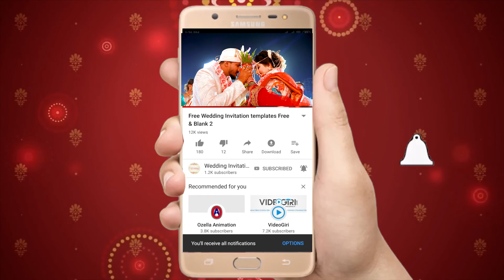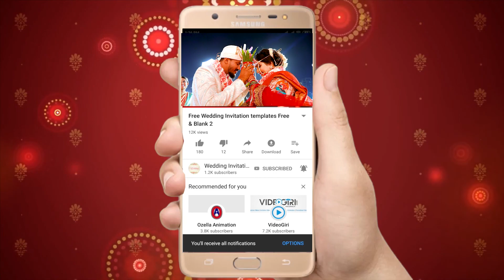| Royal cinematic wedding video | Jyoti & Tejas |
VIDEO CREDIT : Om Sai Studio, Rabale Navi Mumbai
Sujeet Pandurang Mhatre

Credits: Song: Meri Zindagi Hai Tu Singer: Rochak Kohli Ft. Jubin Nautiyal and Neeti Mohan Music: Rochak Kohli Lyricist: Manoj Muntashir Production, Mix and Master: Aditya Dev Original Artist: Ustad Nusrat Fateh Ali Khan Sahab Original Lyrics: Nasir Kazmi Choreographer: Adil Shaikh Music Label : T-series

Learn moreListen ad-free with YouTube PremiumSongMeri Zindagi Hai Tu (From "Satyameva Jayate 2")ArtistJubin Nautiyal, Neeti MohanLicensed to YouTube byTseries Music (on behalf of T-Series); The Royalty Network (Publishing), UMPG Publishing, EMI (Pakistan) Ltd. Publishing, ASCAP, TSeries Publishing, and 2 Music Rights Societies

Meri Zindagi Hai Tu (Song) Satyameva Jayate 2 | John A, Divya K | Rochak ft Jubin, Neeti | Manoj M

BAND BAJA VARAT GHODA. Singers: Bela Shende, Anandi Joshi, Suresh Wadkar, Hrishikesh Ranade, Priyanka Barve, Shikha Jain Lyrics: Sangeeta Barve, Srirang Godbole & Vishwajeet Joshi Music Director: Avinash Vishwajeet Cast & Credits: Cast: Swapnil Joshi, Mukta Barve, Prashant Damle, Mangal Kenkre, Vijay Kenkre, Savita Prabhune, Asavari Joshi, Shruti Marathe & Suhas Joshi Director: Satish Rajwade Producer: Mirah Entertainment & Everest Entertainment Art Director: Nikhil Kovale Screenplay / Dailogues: Ashwini Shende DOP / Cinematography: Suhas Gujrathi Choreography: Subhash Makashe Costume Designer: Pallavi Rajwade Publicity Designer: Sachin Gurav Make Up: Atul ShidhaveSuggested by EverestEntertainmentPainjan पैंजण Official Video - New Marathi Songs | Shivam Kumbhar | Mahi Deshpande | Romantic Song